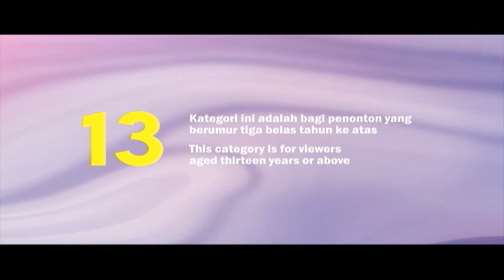你也可以是天使4 You Can Be An Angel 4 Theme Song [黄振隆+铃凯]- 天使的微笑(HD)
想看完整版主题曲的话，就按 YouTube 看到就会听得见哦！

这个片段在 Xtra Tonton 8TV 官方观看咯！